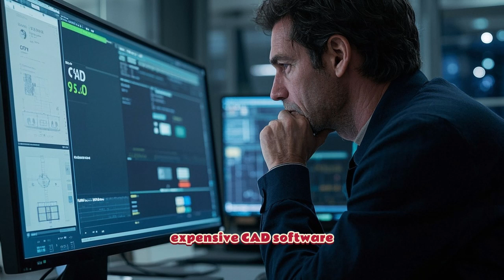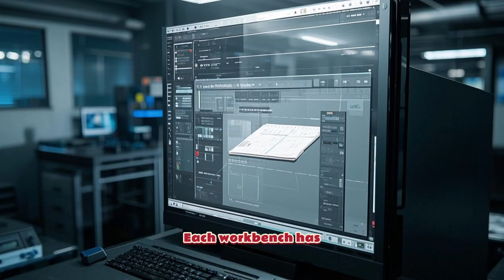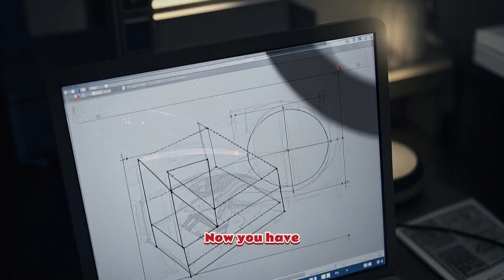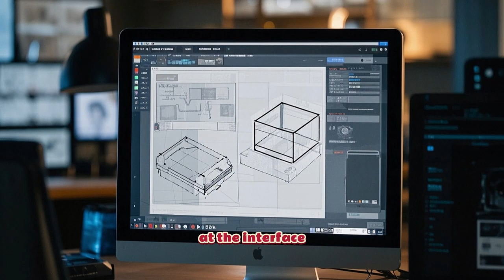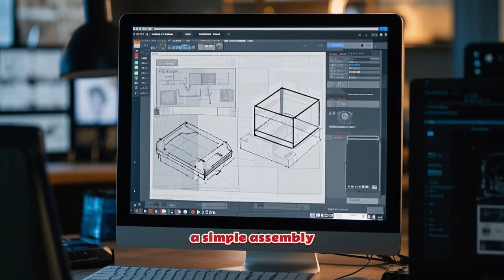Zero to Hero – FreeCAD 1.0 Mechanical CAD Design | Beginner to Pro Tutorial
Unlock the power of 3D modeling with our *Zero to Hero – FreeCAD 1.0 Mechanical CAD Design | Beginner to Pro Tutorial*! This comprehensive, step-by-step crash course is perfect for beginners and aspiring CAD designers looking to master FreeCAD 1.0, the free and open-source 3D CAD software. From setting up the interface to creating complex mechanical parts, assemblies, and technical drawings, this tutorial covers it all! Whether you're new to CAD or transitioning from other software like SolidWorks or AutoCAD, we’ll guide you through essential tools, workflows, and techniques in the Part Design, Sketcher, and TechDraw workbenches. By the end, you’ll be confident in designing professional-grade mechanical models and ready to tackle real-world projects. 🚀

- Navigating the FreeCAD 1.0 interface and customizing preferences
- Creating 2D sketches with constraints in the Sketcher Workbench
- Building 3D models using Part Design tools (Pad, Pocket, Fillet, and more)
- Applying patterning tools (Linear, Polar, Mirror) for efficient design
- Assembling parts and generating technical drawings
- Tips to avoid common pitfalls and optimize your workflow

- Complete beginners with no prior CAD experience
- Hobbyists, makers, and engineers interested in 3D printing and mechanical design
- Professionals seeking a cost-effective alternative to premium CAD software

🔹 **Why FreeCAD?**
FreeCAD is a powerful, open-source tool used in mechanical engineering, architecture, and 3D printing. It’s free forever, highly customizable, and perfect for small-scale industries or personal projects. Start your CAD journey today and transform your ideas into reality! 💡

Share your projects in the comments—we’d love to see what you create!

*Note:* This description is tailored to engage viewers, highlight key content, and optimize discoverability with relevant hashtags and keywords. If you have specific details (e.g., video length, channel name, or unique features), let me know, and I can customize it further!